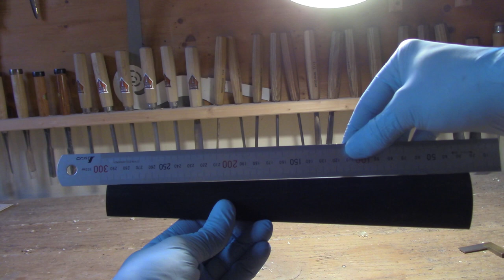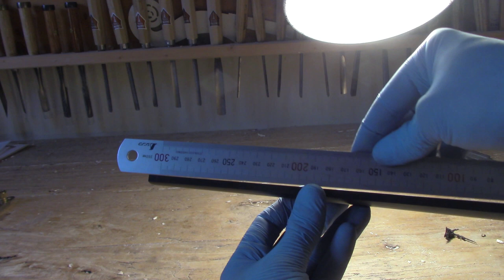MAKING A VIOLIN | Making the FINGERBOARD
Making the fingerboard and upper saddle for a Guarneri del Gesù "Il Cannone" model.
Facendo la tastiera e il capotasto per un violino modello Guarneri del Gesù "Il Cannone".
Realizando el diapason y cejilla para un violin modelo Guarneri del Gesù "Il Cannone".

👆How to make a violin?

The idea of these videos is to give a "realistic" view on the whole process involved in making an instrument and not just the "fun" part, as well as showing how much attention to detail and time is necessary during every step of the construction.

Lucas Fabro - Violin maker in Cremona / Liutaio a Cremona / Luthier en Cremona